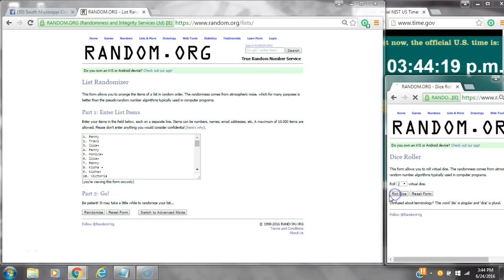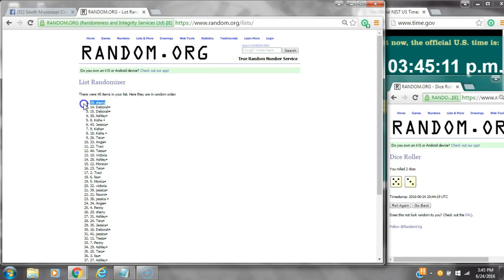NeeNee's Cottonelle Razz